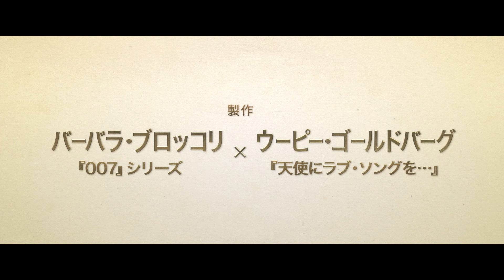「エメット・ティル殺害事件」初の劇映画化『ティル』予告編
‹作品情報›
作品名：ティル

【解説】
1955年、イリノイ州シカゴ。夫が戦死して以来、空軍で唯一の黑人女性職員として働くメイミー・ティル（ダニエル・デッドワイラー）は、一人息子で14歳のエメット：愛称ボボ（ジェイリン・ホール）と平穏な日々を送っていた。しかし、エメットが初めて生まれ故郷を離れ、ミシシッピ州マネーの親戚宅を訪れた際に悲劇は起こる。エメットが飲食雑貨店で白人女性キャロリン（ヘイリー・ベネット）に向けて「口笛を吹いた」ことが白人の怒りを買い、1955年8月28日、彼は白人集団にさらわれ、壮絶なリンチを受けた末に殺されて川に投げ捨てられた。我が息子の変わり果てた姿と対面したメイミーは、この陰惨な事件を世に知らしめるため、常識では考えられないある大胆な行動を起こす。そんな彼女の姿は多くの黑人たちに勇気を与え、一大センセーションとなって社会を動かす原動力となっていく――。

1955年8月28日にアメリカ合衆国ミシシッピ州マネーで実際に起きた「エメット・ティル殺害事件」。アフリカ系アメリカ人による公⺠権運動を大きく前進させるきっかけとなったこの事件を基に初めて劇映画化。

2023年12月15日（金）よりTOHOシネマズシャンテほか全国